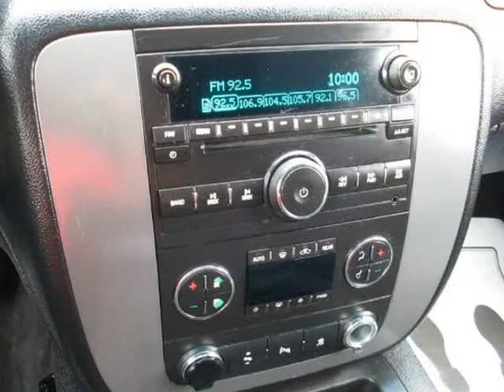2010 GMC Yukon 4WD 4dr 1500 Commercial (Reno, Nevada)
1855 Mill Street
Reno